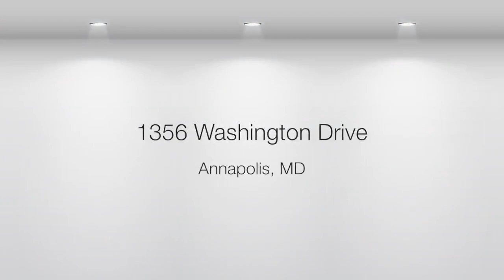1356 Washington Drive, Annapolis, Maryland 21403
Private waterfront home has both a private pier plus community Bay front beach just a few steps away. Featuring 3 bedrooms and 2 1/2 baths this home has spacious rooms through out with views from most. The master suite features a private deck to enjoy the great view. Bring your boat and beach chairs and vacation at home...!